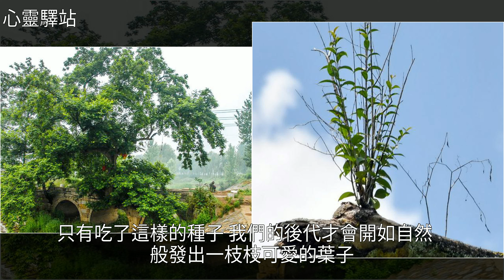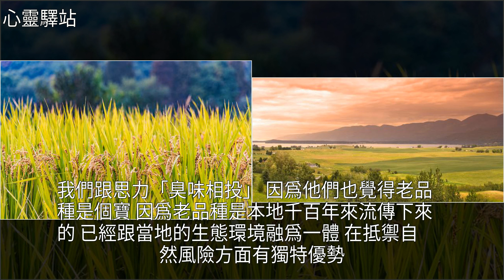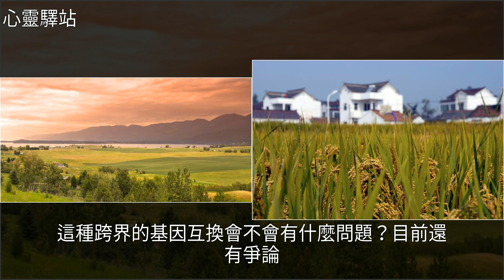怎樣讓有生命力的種子哺育我們子孫？再牛逼的科學也幹不過大自然，[心靈驛站]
怎樣讓有生命力的種子哺育我們子孫？再牛逼的科學也幹不過大自然 [心靈驛站]種植業,農藥,農資,農業,水稻怎樣讓有生命力的種子哺育我們子孫？再牛逼的科學也幹不過大自然 [心靈驛站]種植業 農藥 農資 農業 水稻